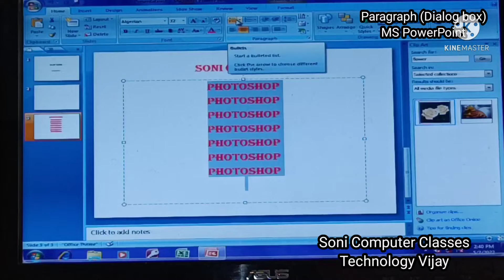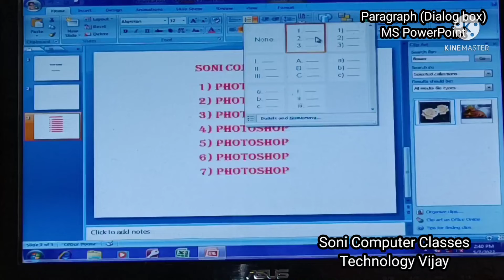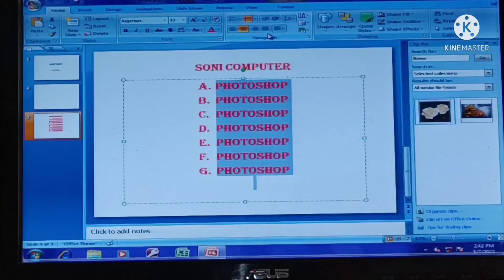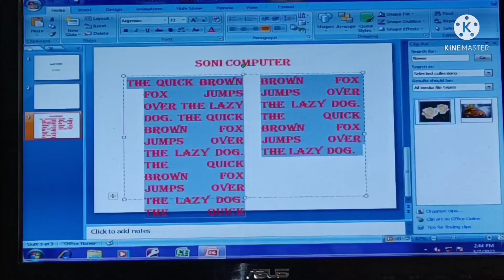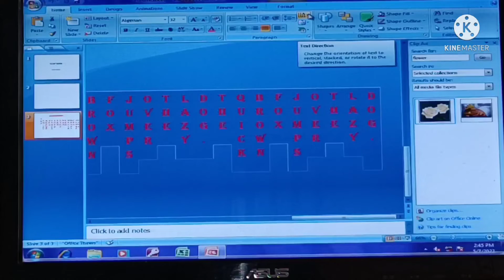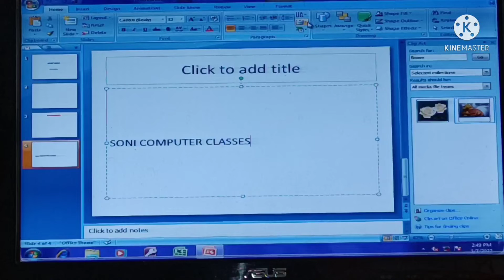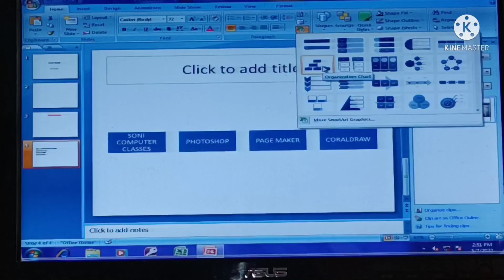Paragraph (dialog box) MS PowerPoint 2007,2010,2013,2019